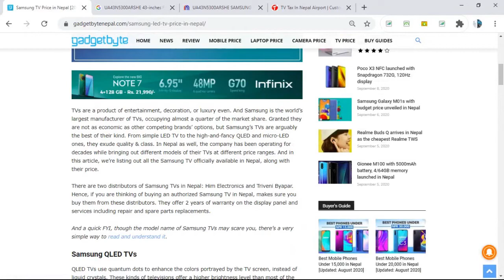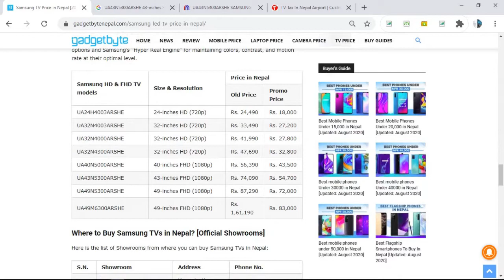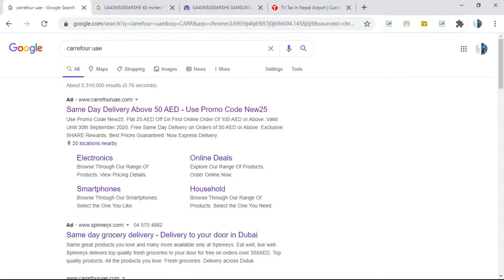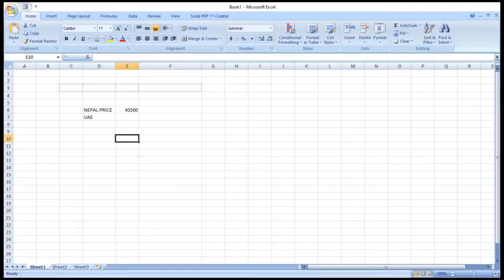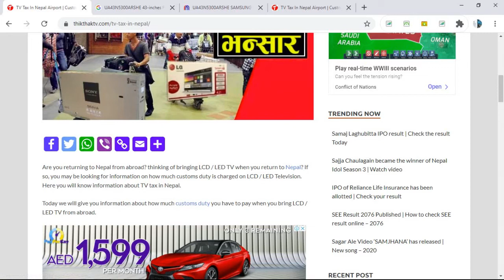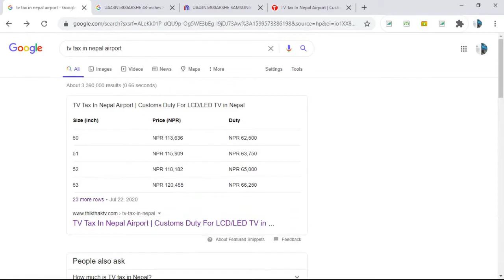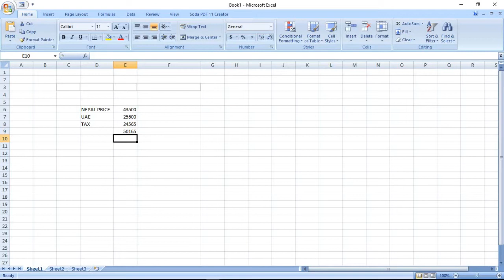कति ईन्चको टिभिमा कति भन्सार पर्छ नेपालमा ? थाहाँ पाई राखौँ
TV TAX IN NEPAL,TV PRICE IN UAE,TV PRICE IN SAUDI,# HOW MUCH SHOULD I PAY FOR 40 INCH TV TAX IN NEPAL AIRPORT. YOU WILL BE GUIDED OTHERS IMPORTANT POINTS ABOUT TAKING TV TO NEPAL.,